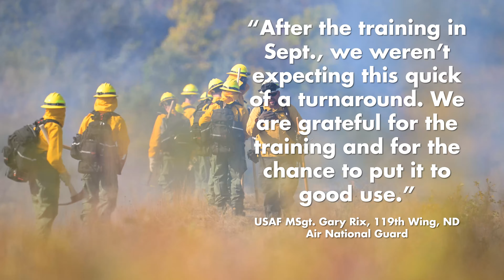National Guard Wildfire Response 2024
North Dakota National Guard Soldiers and Airmen are currently working with the Department of Emergency Services in Western North Dakota to help stop the spread of wildfires.